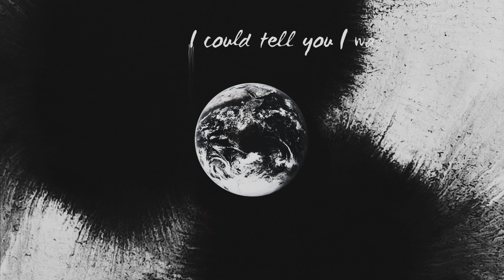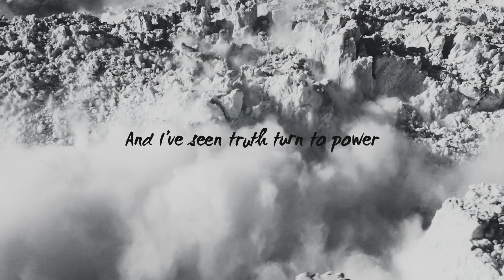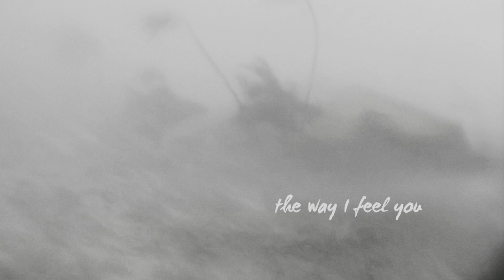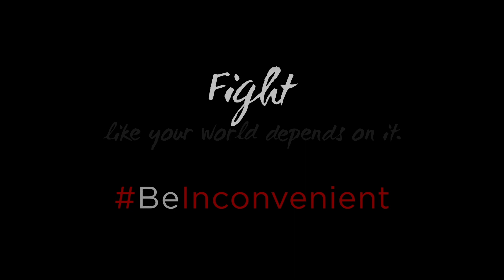ONEREPUBLIC - TRUTH TO POWER | Music video with lyrics | An Inconvenient Sequel: Truth to Power